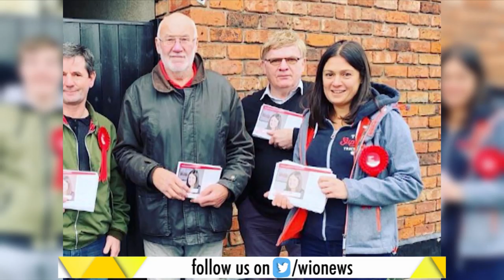Gravitas: Indian Origin Lisa Nandy In Race To Replace Corbyn?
Profile Of Lisa Nandy, The Labour Lawmaker Who Is The Front-Runner To Replace Jeremy Corbyn.